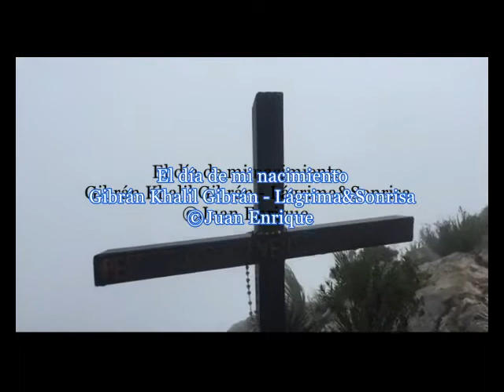E lDia De Mi Nacimiento, Gibrán Khalil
Una de las bellas prosas de Gibrán Khalil Gibrán incluída en su libro LÁGRIMA & SONRISA... pero, por alguna extraña razón, esta prosa NO ESTÁ INCLUÍDA en todas las presentaciones impresas y ebooks disponibles...

La prosa está leída por mí, Juan Enrique, y el vídeo corresponde a los paisajes del Cerro de Horcones o Cerro de la Mesa ubicado en el Parque Ecológico La Huasteca de Santa Catarina, Nuevo León, México.

Saludos y bendiciones... Juan Enrique